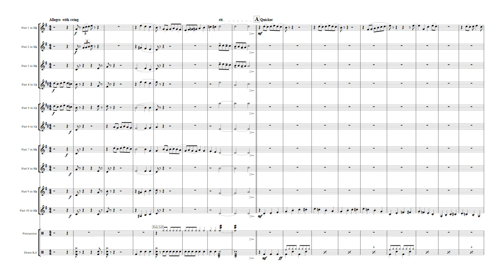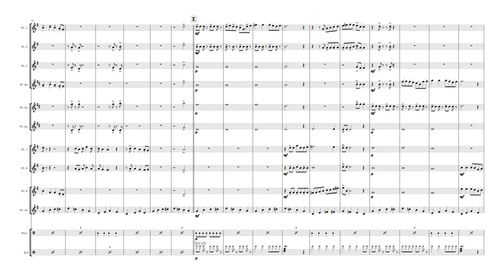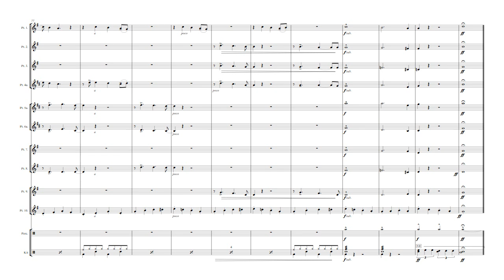Brass 10-piece - Crazy Over You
This piece is dedicated to my wonderful partner and soul mate. There are words (though this isn't important for the performance) which match the rhythm of the main melody.

The style is very jazzy and after the slower introduction, the tempo at letter a is uptempo but still with a swing. The tuba/bass player can be free to improvise or comp on the bass line from letter A.

The Parts supplied are:

Part 1a in Eb (Soprano cornet if available)
Part 1 in Bb   )
Part 2 in Bb   )   Cornets
Part 3 in Bb   )
Part 4 in Bb/Eb/F (Flugelhorn/Solo Horn/Horn in F
Part 5 in Bb/Eb/F/C (1st Horn/1st Baritone/horn in F)
Part 6 in Bb/Eb/F/C (2nd Horn/2nd Baritone/Horn in F)
Part 7 in Bb/C (1st Trombone)
Part 8 in Bb/C (2nd Trombone)
Part 9 in Bb/C (Euphonium)
Part 10 in Bb/Eb/C (Bb Bass/Eb Bass)
Percussion
Kit

I'm just crazy over you
And the little things you do
When I am with you
And you make my heart race, too